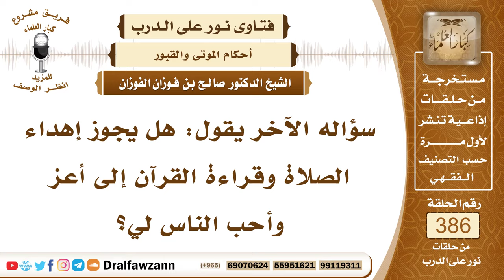5029- حكم إهداء ثواب الطاعات للميت مما لم يرد به الدليل - الشيخ صالح الفوزان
5029- سؤاله الآخر يقول: هل يجوز إهداء الصلاة وقراءة القرآن إلى أعز وأحب الناس لي؟
الجواب: لا يجوز هذا؛ لأنه لم يرد، لم يرد إهداء الصلاة للغير ولا إهداء تلاوة القرآن للغير، والعبادات توقيفية مبناها على الدليل ولم يرد في ذلك دليل، وإنما الذي ورد أنه يُهدى ثوابه للميت الصدقة والدعاء والاستغفار له، الحج ، العمرة عنه، ذبح الأضحية عنه، هذه أمور ورد بها الدليل.
السيرة الذاتية :
للاشتراك في قناة الشيخ صالح الفوزان
لمشاهدة حلقات فتاوى على الهواء كاملة

للاستفسار والإقتراحات والدعم
رئيس الفريق
لمشروع كبار العلماء